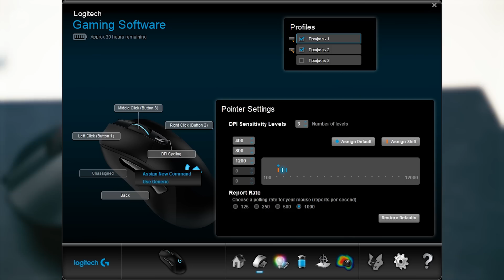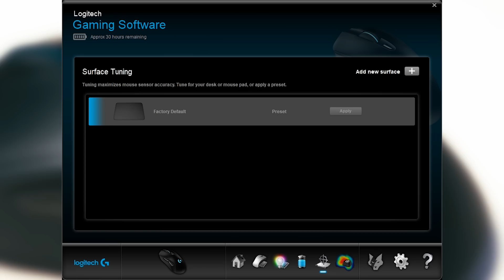Идеальная игровая мышь - Logitech Lightspeed G703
Мы решили разобраться в том, какой должна быть идеальная игровая мышь и предложить вариант, который, по нашему мнению, может претендовать на такое звание. Это лёгкая беспроводная мышь без задержек, с хорошим сенсором и удобной формой.